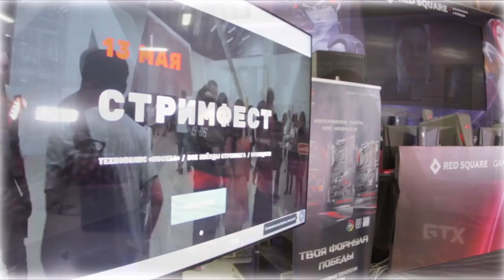RoX.Bruce. Интервью на "Road to Moscow". Starcraft 2 LAN 2018